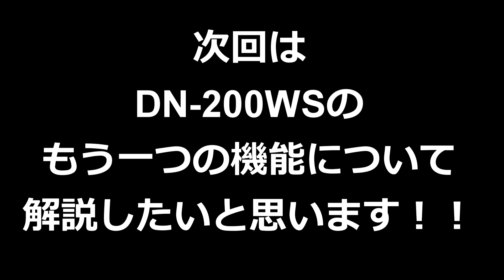[4/5]Wi-Fiルーター無しでもワイヤレス接続できる！？DENON ProfessionalのDN-200WS！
【動画の構成】

今回はDENON ProfessionalのDN-200WSについて解説いたします！

ご家庭で大活躍！！なんとネット環境がない方でも簡単にワイヤレス接続が出来てしまうのです！

もちろんお家のWi-Fiルーターと共同で使用することも出来ます。

さらになんといっても高音質！！

今回もオタレコにて実験的な事を行いながら皆様に解説したいと思います！！